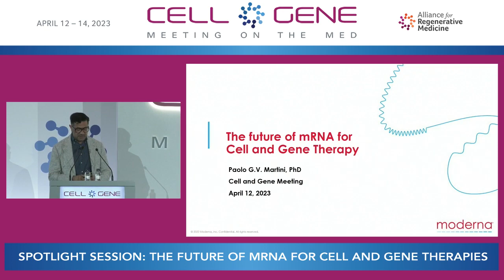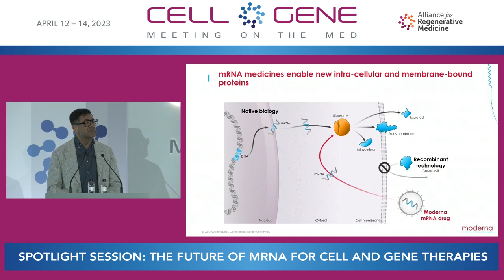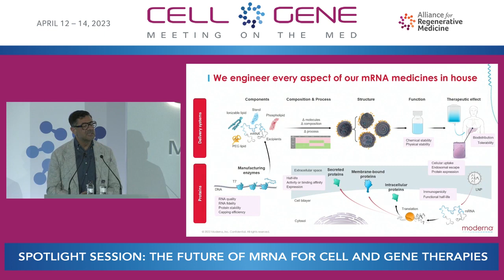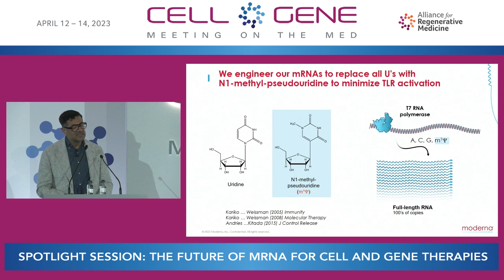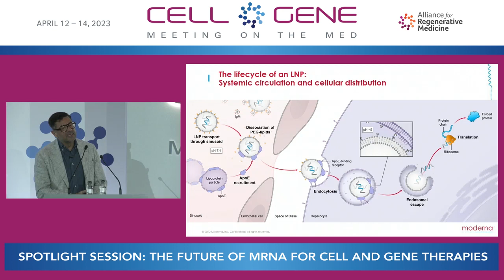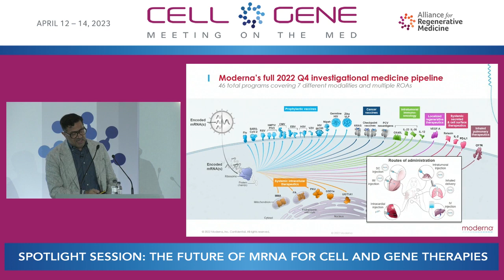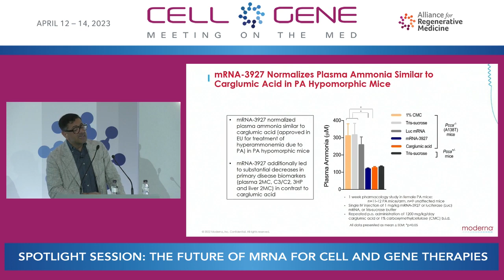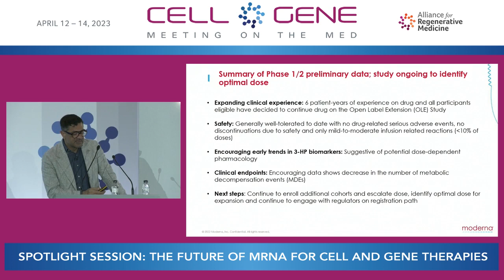Spotlight Session: The Future of mRNA for Cell and Gene Therapies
Speaker:
Paolo Martini, Ph.D., Chief Scientific Officer International Therapeutics Research Centers; Founder, Moderna Rare Diseases, Moderna